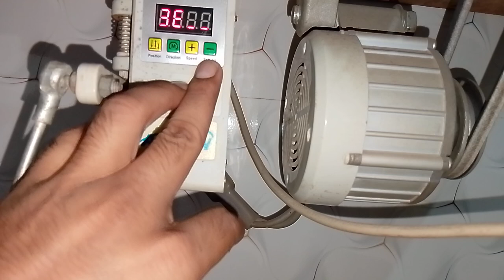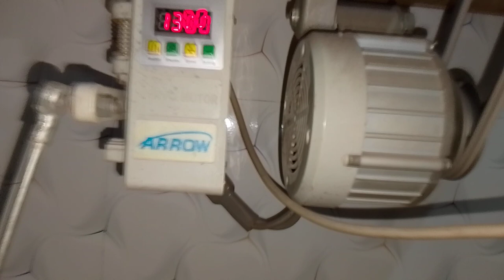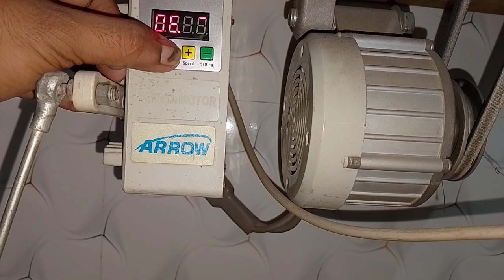servo motor change direction सर्वो मोटर रोटेशन परिवर्तन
servo motor rotation change,motor speed set kaise kare,power saver motor speed setting,how to change servo motor direction,servo motor rotation change,how to change the direction of arduino motor?,how to change motor speed in arduino?,arduino tutorial,how to make any servo rotate 360°,Continuous rotation servo Arduino code,

How to rotate servo motor in reverse direction Arduino,arduino programming,arduino tutorial,how to program servo motor in arduino,

Doston is video me humne batya h ki servo motor change direction सर्वो मोटर रोटेशन परिवर्तन
 kaise complete Karen live orders

hit likes.

lifelineking46

सर्वो मोटर रोटेशन परिवर्तन
servo motor rotation change
motor speed set kaise kare
power saver motor speed setting
how to change servo motor direction
how to change the direction of arduino motor?
how to change motor speed in arduino? arduino tutorial,how to make any servo rotate 360°
Continuous rotation servo Arduino code
How to rotate servo motor in reverse direction Arduino
arduino programming
arduino tutorial
how to program servo motor in arduino